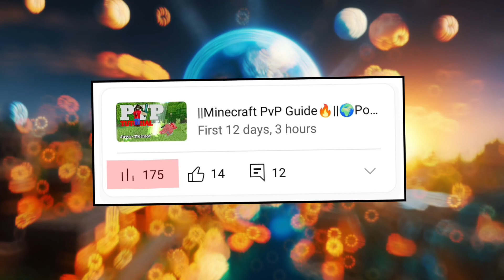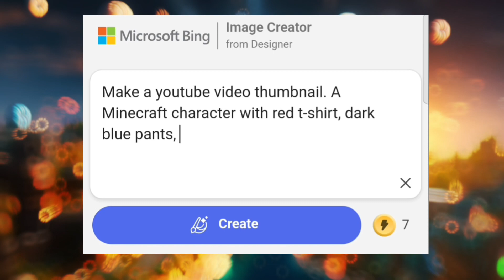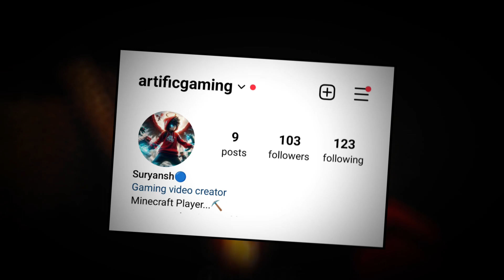How to Make YouTube Thumbnails with AI in Minutes🙂 Use Chat GPT to Grow on YouTube📈 😄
Learn how to make professional YouTube thumbnails with AI in this video. No design skills or software needed, just AI and your creativity. Boost your channel’s visibility and views with AI thumbnail makers.

how to make thumbnail with ai free

how to create youtube thumbnail with ai

how to make gaming thumbnail with ai

how to make thumbnail like airrack

how to make free fire thumbnailwith ai

how to make roblox thumbnailwith ai

how to make thumbnails withphotoshop ai

how to make minecraft thumbnail with ai

how to create thumbnails with ai free

how to make thumbnail with ai

how to make thumbnail with aifree

how to make gaming thumbnailwith ai

how to make free fire thumbnail with ai

how to make roblox thumbnail with ai

how to make thumbnails with photoshop ai

how to create thumbnails with aifree

how to create thumbnail ai

how to create thumbnail using ai

how to make ai thumbnail roblox

how to create roblox ai thumbnails

how to create ai thumbnails on youtube

how to make ai thumbnail for roblox games

how to make a thumbnail for roblox studio

how to create minecraft thumbnail

how to create minecraft thumbnails android

how to create minecraft

thumbnails in pc

how to create minecraft thumbnail on mobile

how to create minecraft thumbnails on youtube

how to make minecraft thumbnails on android

how to make minecraft thumbnail in mobile

how to make minecraft thumbnails in prisma 3d

how to make minecraft thumbnail in pixellab

how to make minecraft thumbnails in photoshop

how to make minecraft thumbnail like anshu bisht

how to make minecraft

thumbnails on android

how to make minecraft thumbnail like gamerfleet

how to make minecraft thumbnail like techno gamerz

how to make minecraft thumbnailin blender

how to make minecraft thumbnailin picsart

thumbnails in pc

how to make minecraft thumbnaillike proboiz